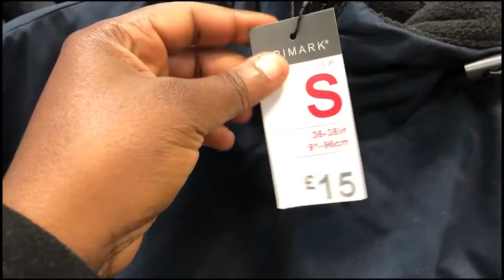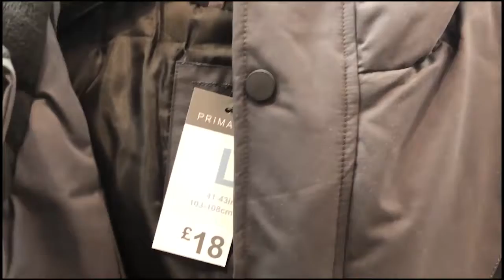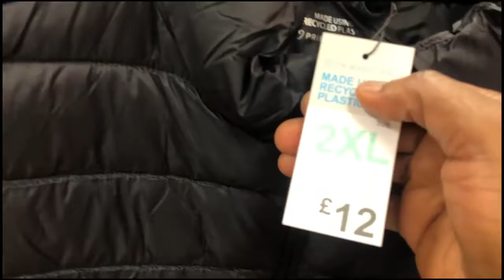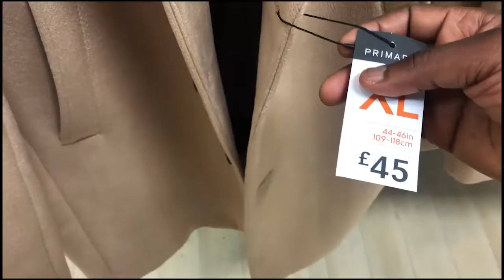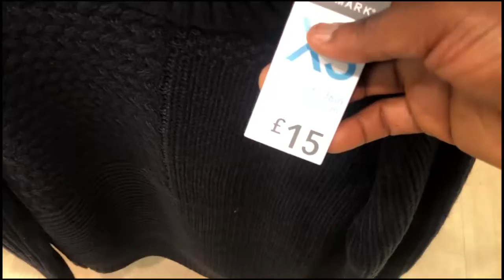Primark Winter Collection For Men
Here are some of Primark's winter collections for men.